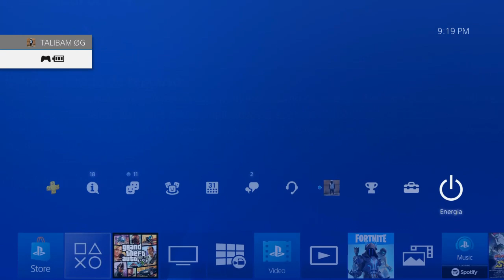GTAV ONLINE PS4 DSGL APAIXONEI PELA NOVINHA